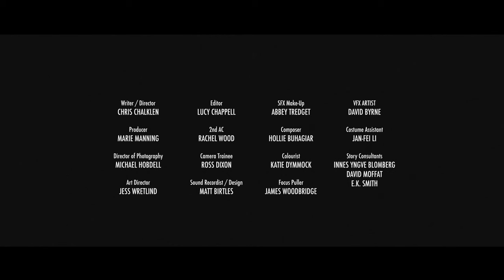"TICKLE" A Short Horror Film 2020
OFFICIAL SELECTION:
Aesthetica Film Festival - BAFTA Recognised
Underwire Festival - BAFTA Recognised
Spotlight Horror Film Awards - Winner
Spotlight Short Film Awards - Gold Award
FilmBath - Finalist
Women In Horror Film Festival
Sick 'n' Wrong Film Festival
IV CINE HORROR
Stuff MX Film Festival
Sin City Horror Fest
Spooky Empires Int Horror Festival
HorrorHound Weekend Film Festival
Bolton Film Festival
New Renaissance Film Festival
Unrestricted View Film Festival
Black Sunday Film Festival
Southampton Film Week
Montreal Feminist Film Festival
Davis Feminist Film Festival
Lift-Off Sessions

As a troubled woman tries to readjust to life after an abusive relationship she's thrust into being a forced object of desire for an aggressively persistent monster.

Tickle is a psychological and supernatural horror about the isolation, trauma and intense vulnerability of domestic abuse.